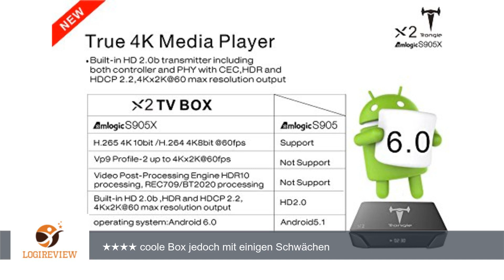[Mit Wireless Mini Tastatur] SEGURO X2 Android 6.0 TV Box KODI 16.1 Streaming Media Player Amlogic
Review über [Mit Wireless Mini Tastatur] SEGURO X2 Android 6.0 TV Box KODI 16.1 Streaming Media Player Amlogic S905X Quad Core 2GB+8GB eingebaute WIFI mit vorinstallierte Add-ons